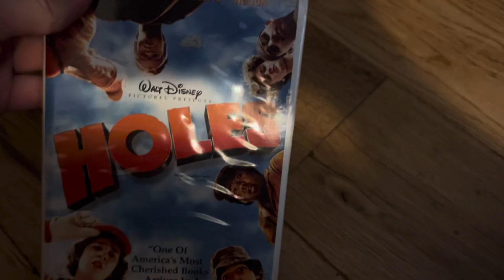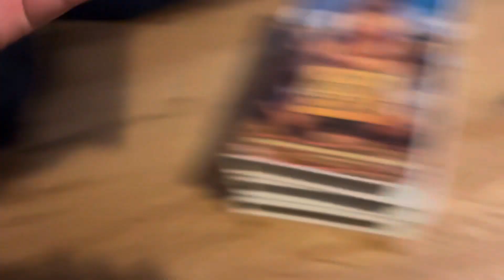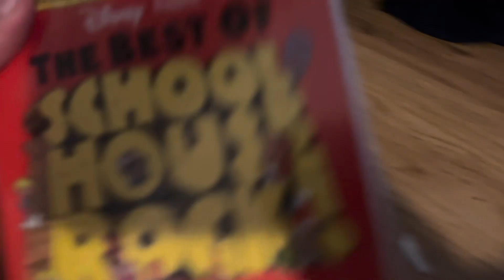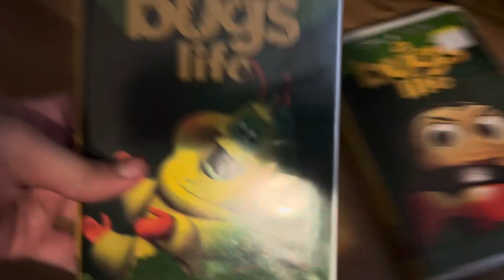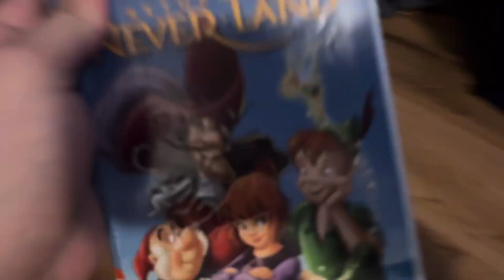My Walt Disney Clamshell VHS Collection Part 8